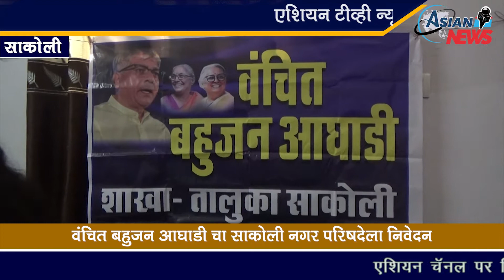वंचित बहुजन आघाडी चा साकोली नगर परिषदेला निवेदन..